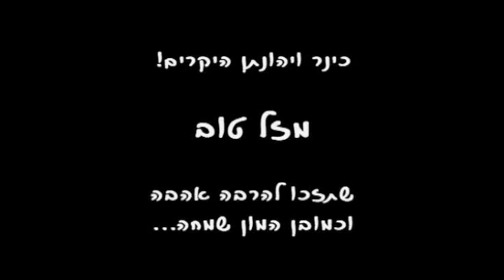קליפ חתונה כינר ויהונתן קלרמן